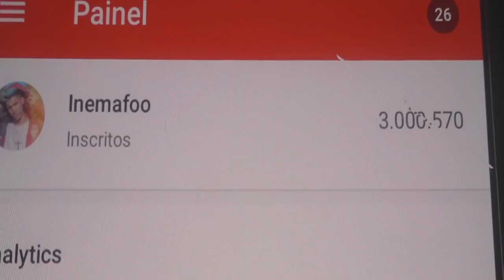VOLTEI DO HOSPITAL e TIVE UMA SURPRESA!!! ‹ Ine ›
Oi pessoal aqui é o Ine e queria agradecer a todos vocês! Infelizmente não pude fazer algo para recompensar mas prometo que irei agradecer a todos ainda com um video ótimo !